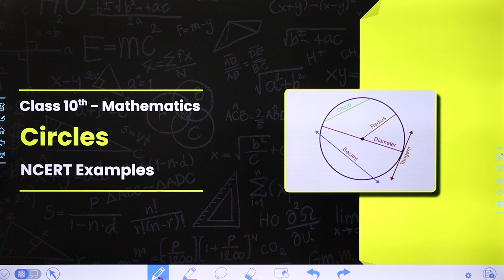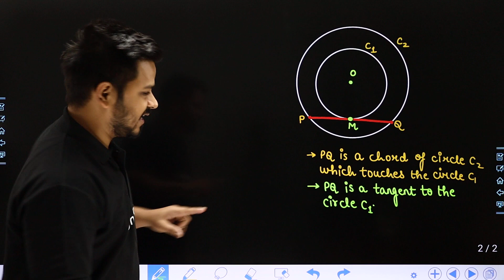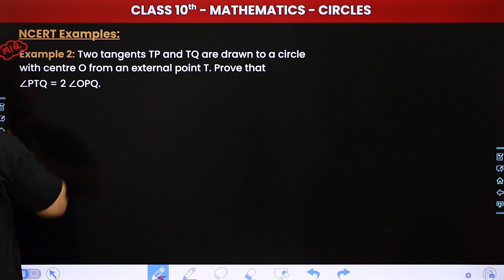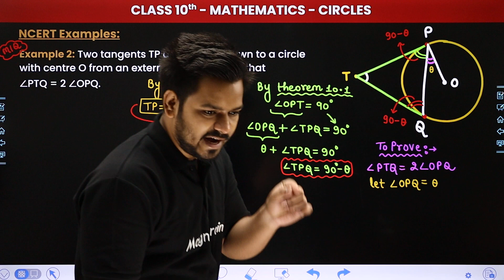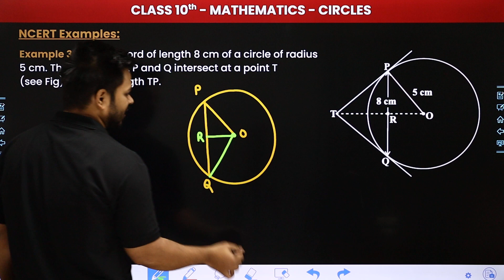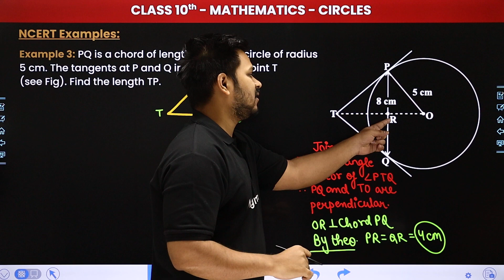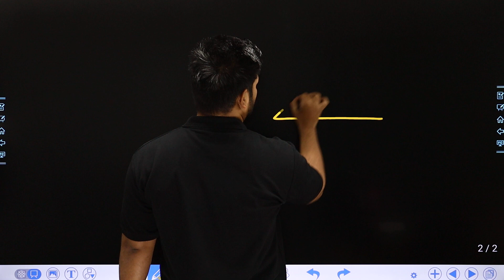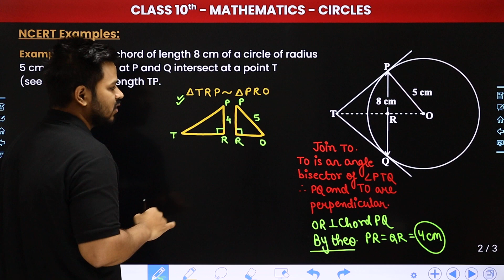Circles - NCERT Examples | Class 10 Maths Chapter 10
✔️ Class: 10th
✔️ Subject: Maths
✔️ Chapter: Circles (Chapter 10)
✔️ Topic Name: NCERT Examples
✔️ Topics Covered In This Video (By Zeeshan Sir): In this video, we will be diving into the NCERT Examples (Chapter 10). This video is here to help you grasp the concepts covered in Circles (Chapter 10). By the end of this video, you will have a solid foundation in this important topic and feel confident in your ability to apply it to various problem-solving scenarios.
00:00:00  Introduction : Circles - NCERT Examples
00:02:04 NCERT Examples (Example 1)
00:12:05 NCERT Examples (Example 2)
00:24:04 NCERT Examples (Example 3)
00:47:41 Website Overview

circles chapter introduction class 10
maths chapter 10 solutions
circles class 10
class 10 circles notes
circles class 10 solutions
chapter 10 maths class 10
area related to circles class 10
circles class 10 ncert solutions pdf
class 10 chapter 10 maths
class 10 circles exercise 10.1 solutions
class 10 circles exercise 10.2 solutions